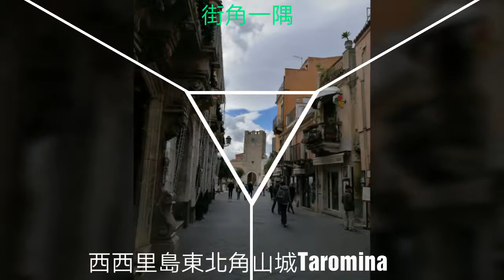西西里島東北角的山城Taromina